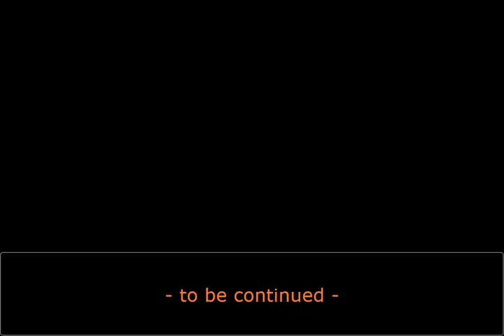Investigations 2: The Movie (part 1)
Edgeworth and co. attend the premier of a movie based on the true events of Investigations 2.